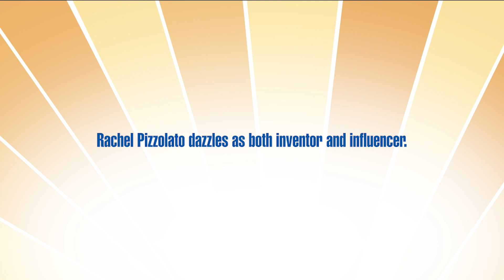Rachel Pizzolato - Carolina's Young Innovator - March 2023